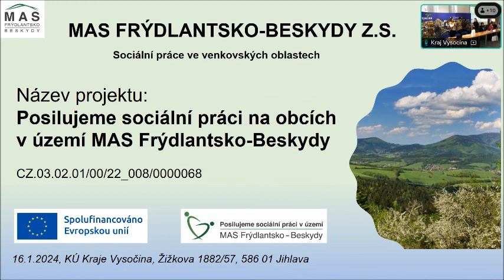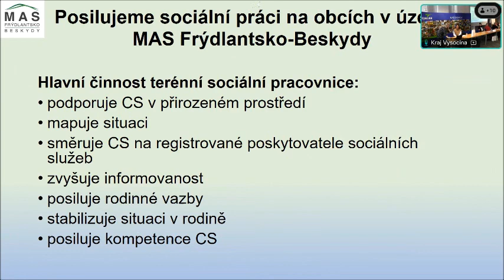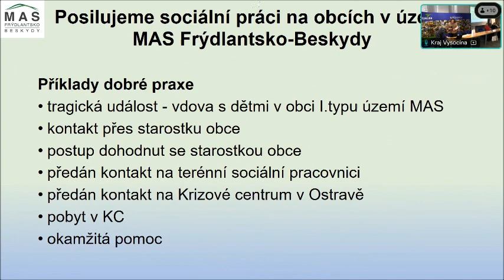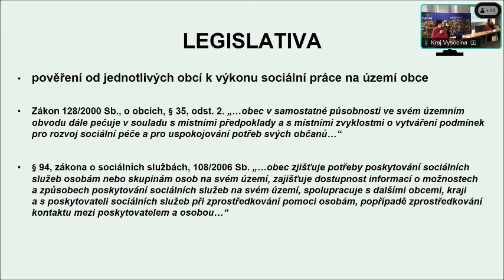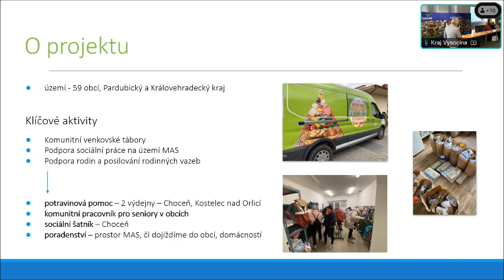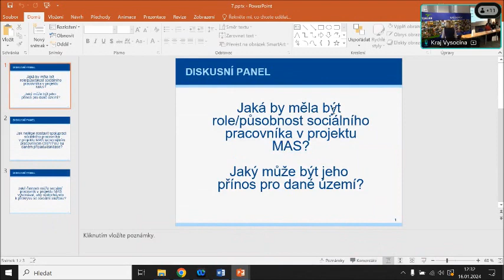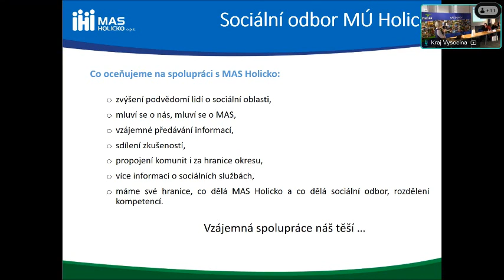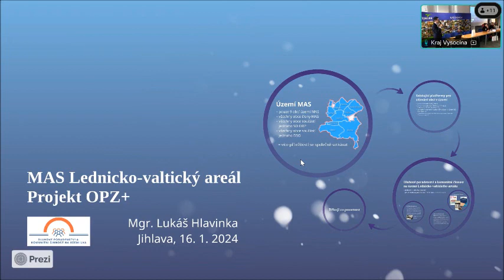Záznam semináře - Sociální práce ve venkovských oblastech, 16. 1. 2024 v Jihlavě - příklady MAS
Cílem semináře bylo představení tématu sociální práce a příkladu dobré praxe MAS na podporu komunitně vedeného místního rozvoje z Operačního programu Zaměstnanost plus.